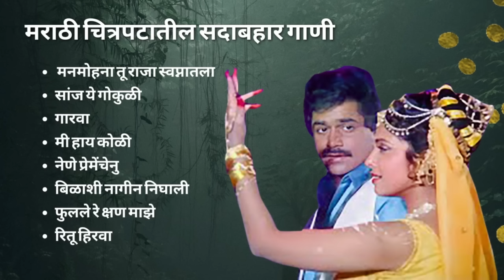OLD SUPERHIT |Old Marathi Songs| Aasha bhosale | Lakshmikant berde | Ashok saraf| मराठी सदाबहार गाणी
OLD SUPERHIT | Old Marathi Songs |  | Aasha bhosale | Lakshmikant berde | Ashok saraf
 Old Superhit songs | मराठी सदाबहार गाणी

Manmohana Tu Raja Swapnatala
Saanj Ye Gokuli
Mi Haay Koli
Ninne Preminchenu
Bilanshi Nagin Nighalee
Phulale Re Kshan Majhe
Ritu Hirwa

मनमोहना तू राजा स्वप्नातला
सांज ये गोकुळी
मी हाय कोळी
नेणे प्रेमेंचेनु
बिळाशी नागीन निघाली
फुलले रे क्षण माझे
रितू हिरवा